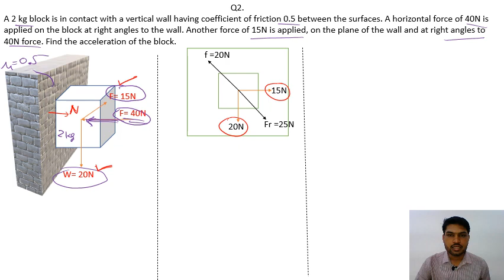neet and jee (friction Q2)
A 2 kg block is in contact with a vertical wall having coefficient of friction 0.5 between the surfaces. A horizontal force of 40N is applied on the block at right angles to the wall. Another force of 15N is applied, on the plane of the wall and at right angles to 40N force. Find the acceleration of the block.